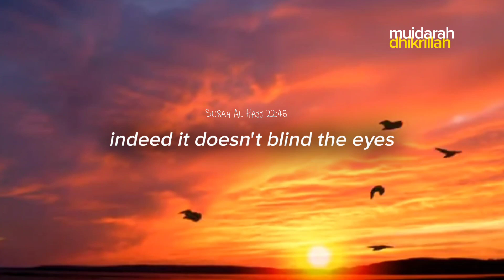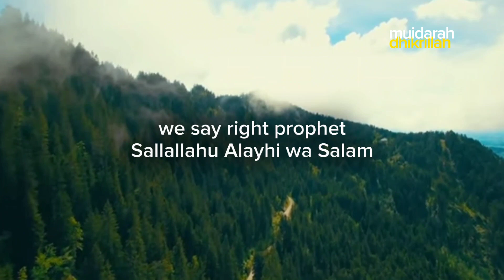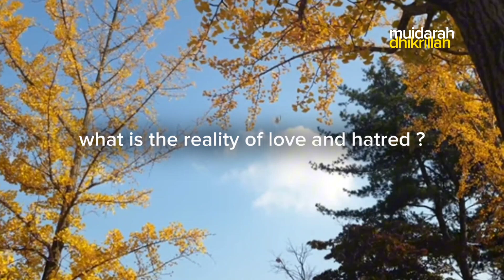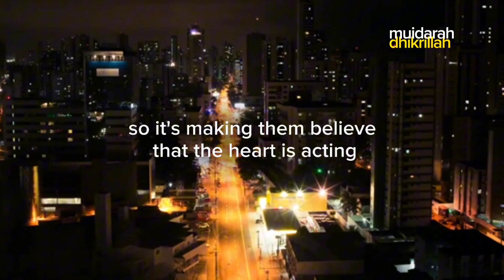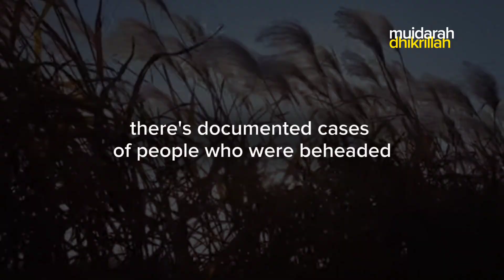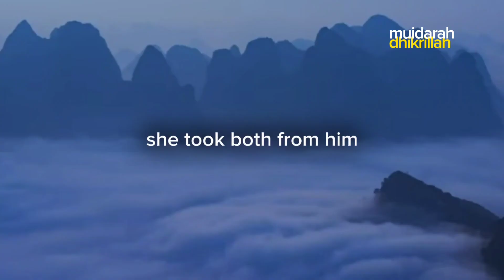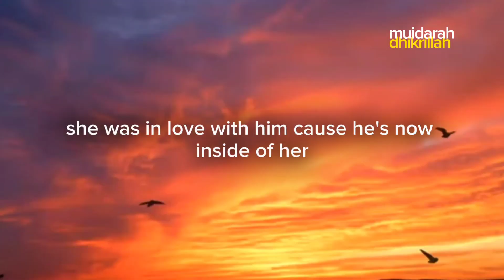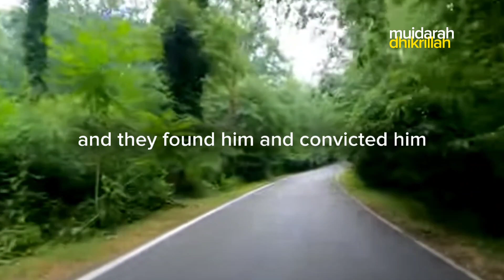Scientific Discovery: A little Brain in the Heart | by Ali Hammuda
Speaker : Ali Hammuda

What was written in the Quran 1400 years ago  that Heart being the center of reasoning and is having the brain like function is now slowly being discovered by the modern science às being true. Subhanallah!

So have they not traveled through the earth and have hearts by which to reason and ears by which to hear? For indeed, it is not eyes that are blinded but blinded are the hearts which are within the breasts. [Quran, 22:46]

Hearts are the main source of reasoning.

The Day when there will not benefit [anyone] wealth or children. But only one who comes to Allah with a sound heart. [Quran,26:88-89]

Then do they not reflect upon the Quran, or are there locks upon [their] hearts? [Quran,47:24]

This implies that one can’t reflect if one’s heart is locked. Perhaps we should try to think with an open heart instead of an open mind, because if the heart is open eventually the mind will open, too, because thinking sprouts from the heart.

And hold firmly to the rope of Allah all together and do not become divided. And remember the favor of Allah upon you – when you were enemies and He brought your hearts together and you became, by His favor, brothers. [Quran, 3:103]

Great minds think alike? How about this: Great hearts bond alike

Allah said, ‘I have prepared for My righteous slaves (such excellent things) as no eye has ever seen, nor an ear has ever heard nor a human heart can ever think of.’ [Bukhari]

The heart is also the source of imagination.

Verily Allah does not look to your bodies nor to your faces but He looks to your hearts. [Muslim]

You can’t have a sweet fruit with a bitter root.

SCIENCE

Dr. J. Andrew Armour
  in 1991, discovered that the heart has its "little brain" or "intrinsic cardiac nervous system." This "heart brain" is composed of approximately 40,000 neurons that are alike neurons in the brain, meaning that the heart has its own nervous system.

  The heart senses emotional information five to seven seconds before it happens, while the brain senses it three to five seconds beforehand. So not only are emotions important contributors to our output of thoughts, but they may be one of the best ways to influence and create a change in what and how we think.

  In 1974, the French researchers Gahery and Vigier, stimulated the vagus nerve (which carries signals from heart to the brain) in cats and found that the heart and nervous system were not simply following the brain’s directions.

  In 1983, the heart was reclassified as an endocrine gland when a new hormone called atrial natriuretic factor (ANF), which affects blood vessels, kidneys, adrenal glands and regulatory regions in the brain, was found to be being produced by the heart.

Dr. J. Andrew Armour discovered the heart also contains a cell type known as intrinsic cardiac adrenergic (ICA), which synthesizes and releases neurotransmitters once thought to be produced only by neurons in the brain and nerve ganglia.

The heart starts beating in an unborn fetus before the brain has been formed, a process scientists call “autorhythmic.”

Dr. Armour introduced the concept of a functional “heart brain” in 1991. Considered an independent entity, the heart’s brain is composed of an elaborate network of neurons, support cells and neurotransmitters which enables it to process information, learn, remember and produce feelings of the heart and then transmit this information from one cell to another.

“We observed the heart was acting as though it had a mind of its own and was profoundly affecting perception, intelligence and awareness,” explained McCraty.